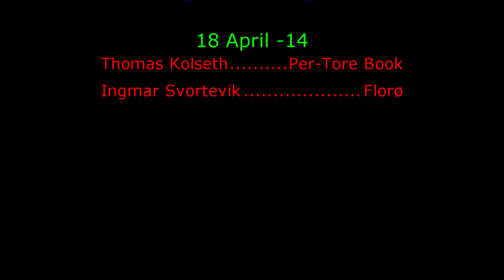Dykking ala Ingmar 12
Påskedykk utenfor Florø.Fikk hilse på en stor hummer.